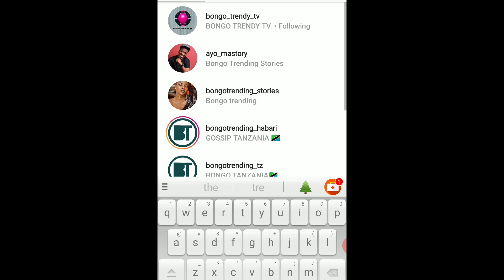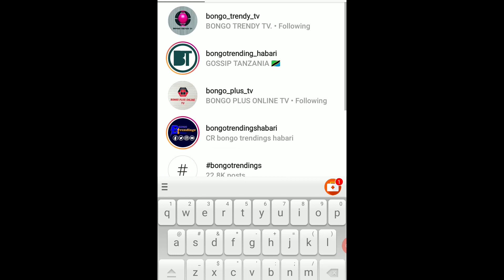GIGY MONEY NA MASHALOVE YAZUKA MAPYA HAKUNA TENA URAFIKI AMGEUKIA/ NIMEFURAHIA KUMUONA ZARI